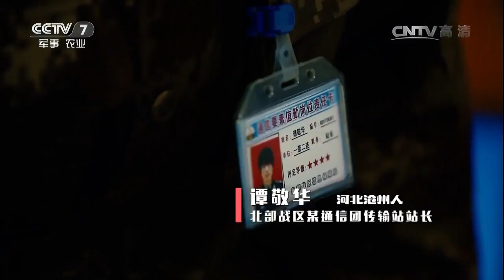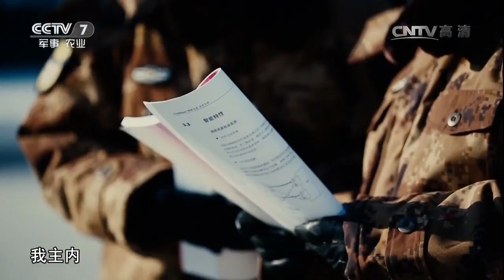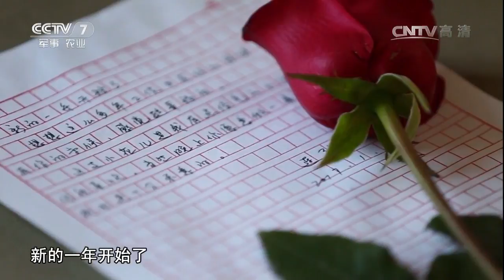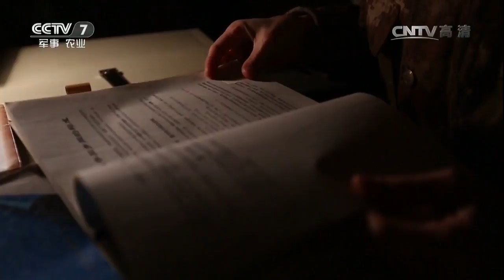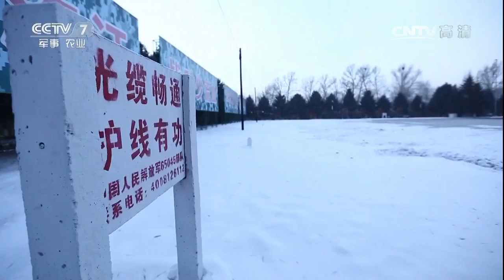郭连强 谭敬华：在这里，遇见你 【军旅人生20170214】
本期节目主要内容： 郭连强，北部战区某通信团修理所维修室主任；谭敬华，北部战区某通信团传输站站长。他们是搭档了20年的“夫妻档”，丈夫主外 ，妻子主内，这是他们的工作，也是他们的生活。如果你问幸福是什么？他们的回答是：幸福，就是在这里，遇见你。